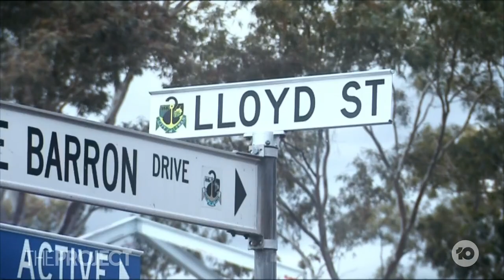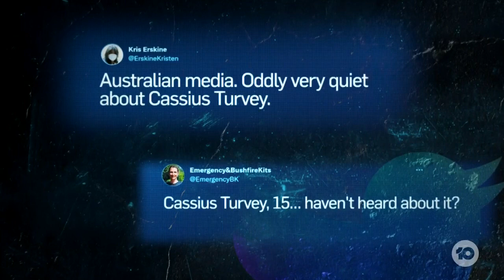Justice For Cassius: Weekend Vigils To Honour Cassius Turvey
Weekend vigils are being planned in honour of Perth teenager Cassius Turvey. Two weeks after the shocking alleged attack that claimed his life, emotions are still incredibly raw.

A warning to First Nations viewers, this story contains images of the deceased.